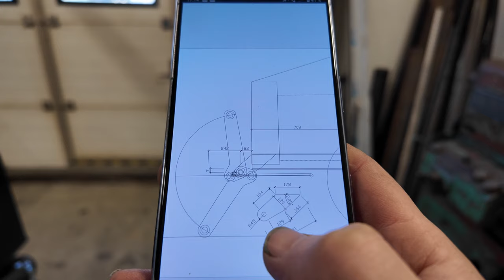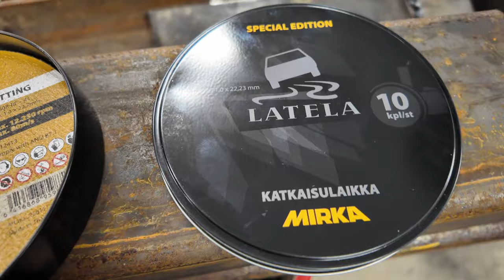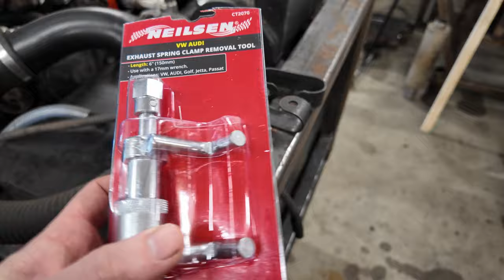DIY pienkuormaaja Episode 34 pakoputki ja takapuskuri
Listalta tehdään takapuskuri ja ohessa suunnitellaan takanostolaitetta. Pakoputki ottaa yllättävän pitkään vaikka onkin tosi yksinkertainen. Volkkarin C-klipsi ja varsinkin niiden työkalu meinaa mennä hermoon.